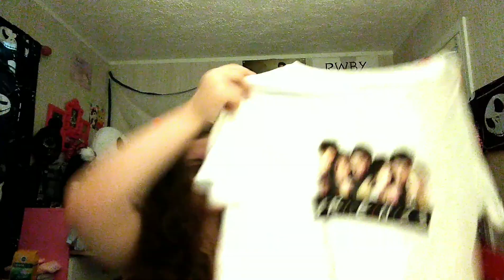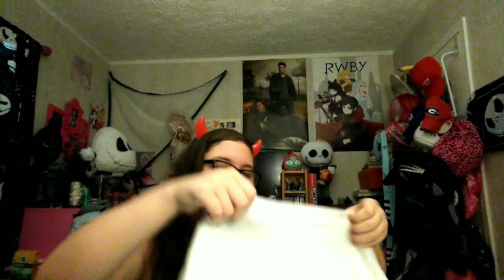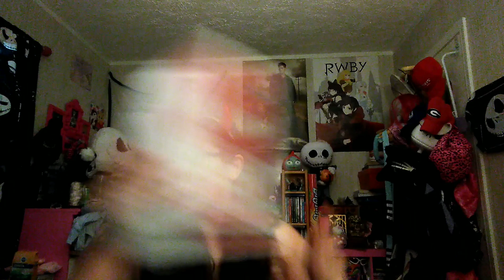Back to school haul part 2